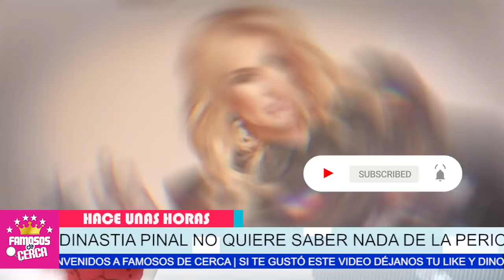📌😱 𝗖𝗢𝗕𝗥𝗔𝗥𝗔𝗡 𝗩𝗘𝗡𝗚4𝗡𝗭4 Sylvia Pinal y sus Hijas 𝗖𝗢𝗡𝗧𝗥𝗔 / Adela Micha 🛑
Ni Te Imaginas lo que Estan Planeando Las Hijas de Silvia Pinal Contra Adela Micha

 BIENVENIDOS!!!
chismes de farandula
escandalos
De primera mano
noticias
famosos mexicanos
mexico
el gordo y la flaca
estados unidos
farandula 2021
entretenimiento
farandula mexicana
chismes de famosos 2021
ventaneando
famosos
un nuevo dia
espectaculo
Hoy